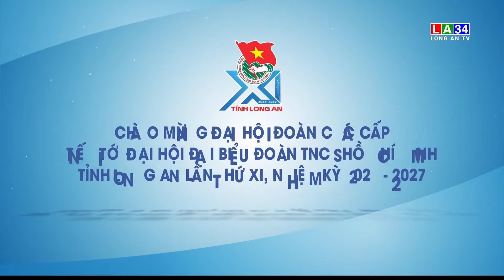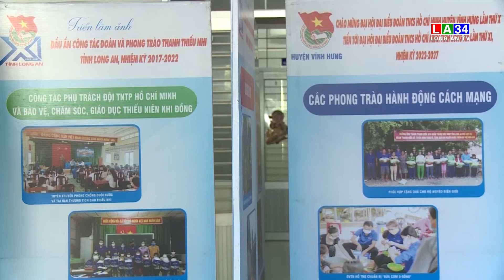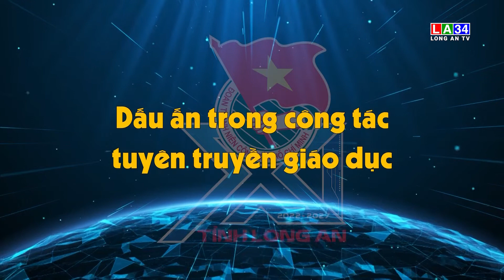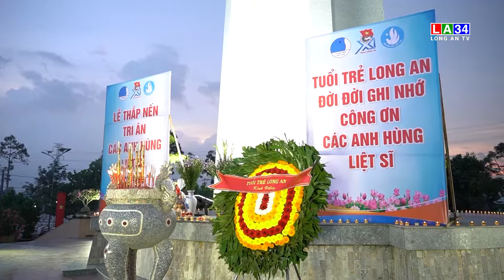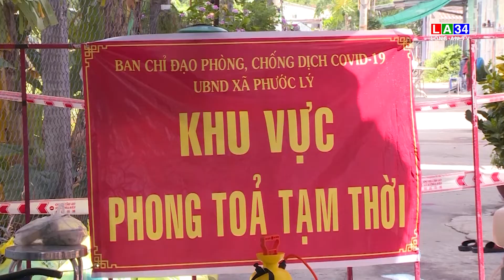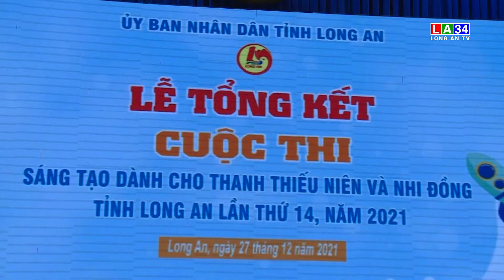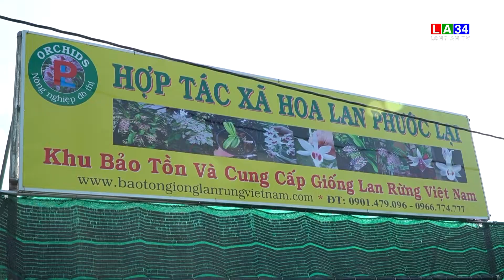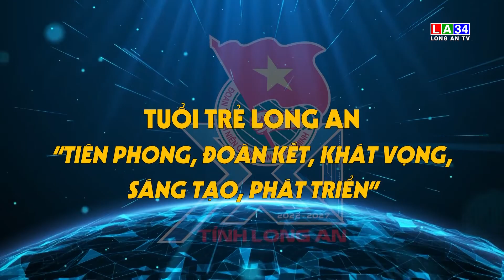Truyền hình thanh niên tỉnh Long An tháng 9 năm 2022